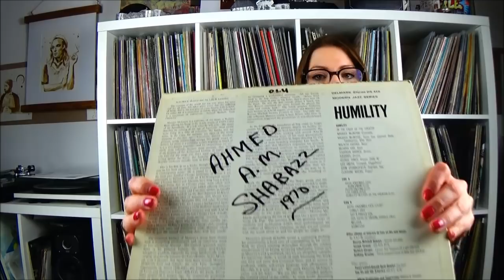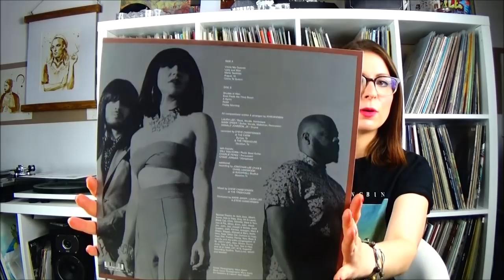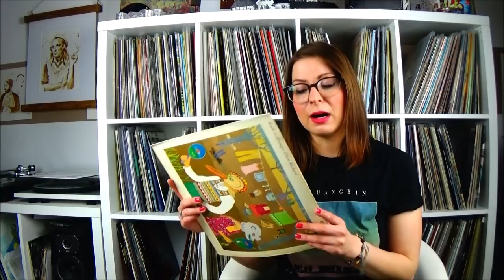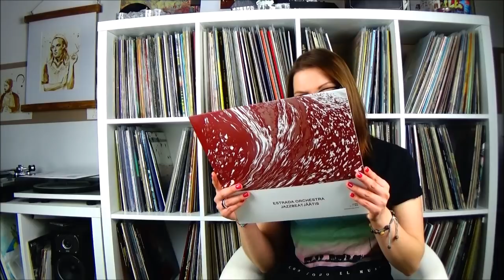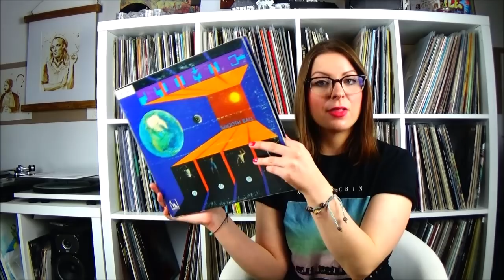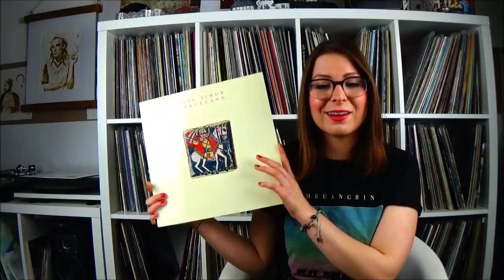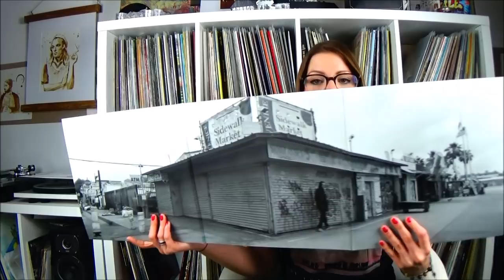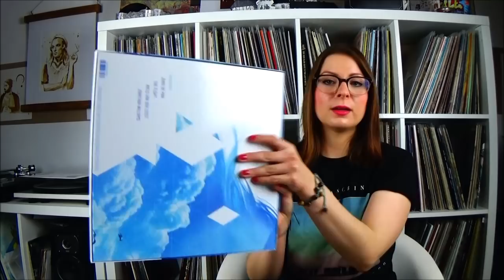On Recent Rotation #31: Variety, Variety! And concert bits!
Rap, Game Soundtrack, Psych/Blues, Indie Rock, Free Jazz, Canterbury... and even the 80's show up!

Maurice McIntyre - Humility In The Light Of Creator
Khruangbin - Con Todo El Mundo
T.I.M.E- Smooth Ball
Estrada Orchestra - Jazzbeatjäätis
Akira Sakata & Chikamorachi featuring Masahiko Satoh – Proton Pump
My Expansive Awareness - Going Nowhere
Evidence - Weather Or Not
Horizon: Zero Dawn Soundtrack
Paul Simon - Graceland